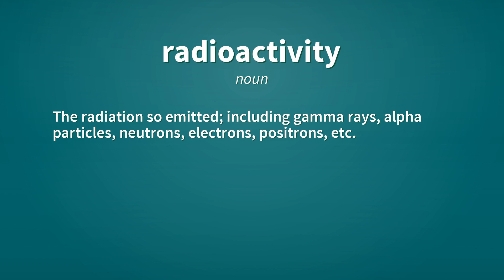Radioactivity | Definition of radioactivity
See here, the definitions of the word radioactivity, as video and text.

radioactivity (noun)
    Spontaneous emission of ionizing radiation as a consequence of a nuclear reaction, or directly from the breakdown of an unstable nucleus.

radioactivity (noun)
    The radiation so emitted; including gamma rays, alpha particles, neutrons, electrons, positrons, etc.

Reference:
    radioactivity